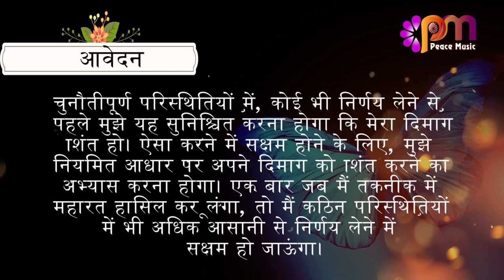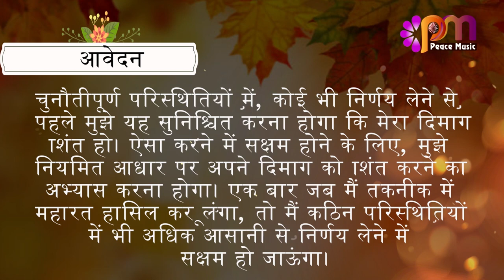06 अगस्त 2023 आज का सुविचार